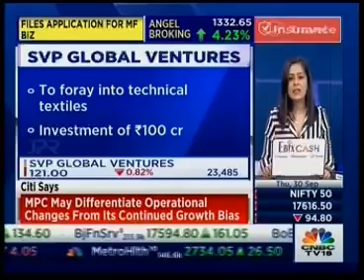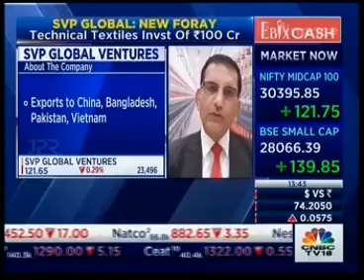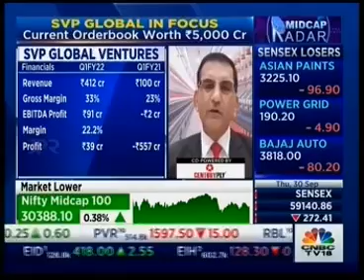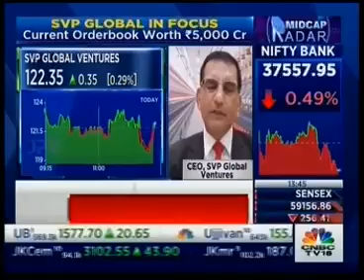CNBC TV 18 MIDCAP RADAR